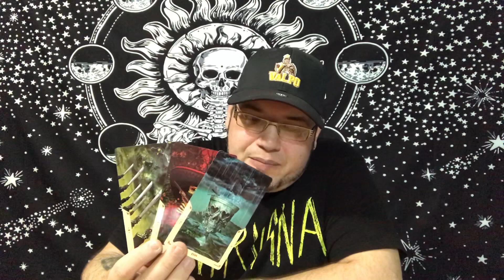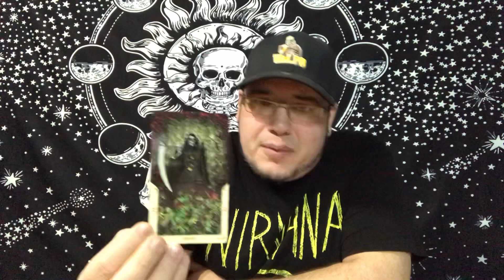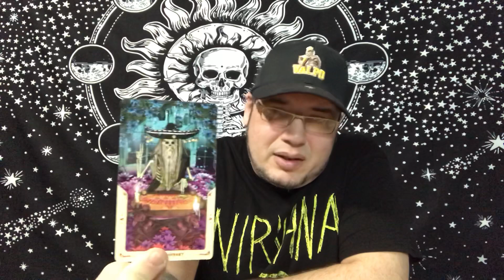CAPRICORN ♑️ “THEY WANT YOU”❤️❤️ May 2020 TAROT LOVE READING